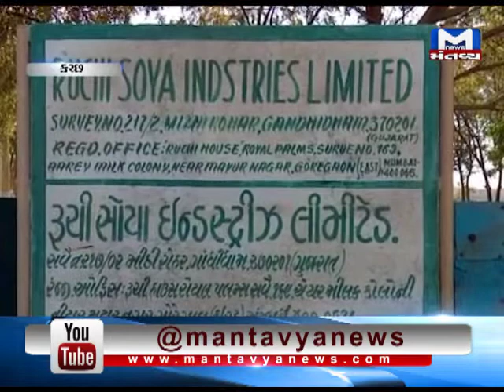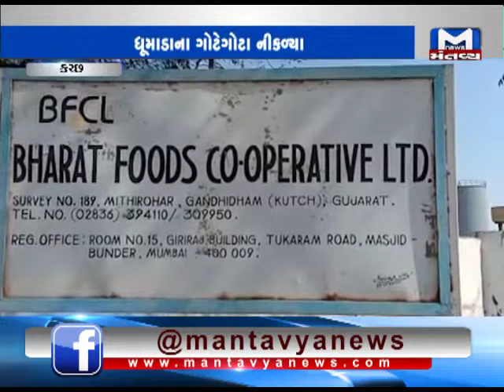Kutch: In Mithirohar, Companies are throwing garbage in open | Mantavya News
Kutch: In Mithirohar, Companies are throwing garbage in open